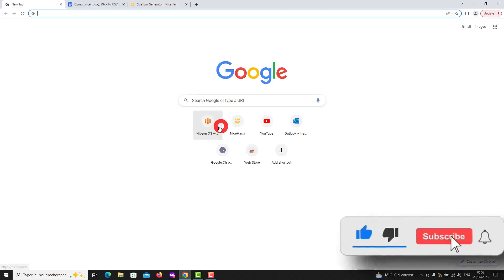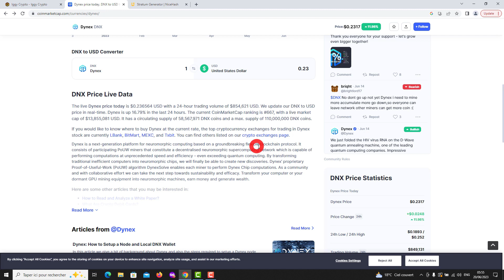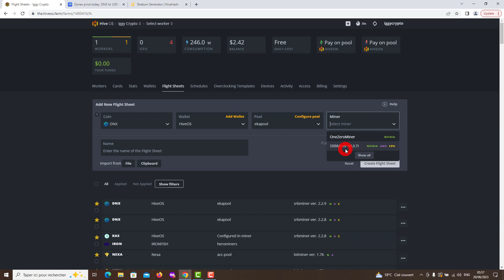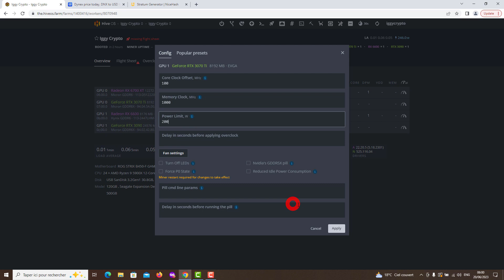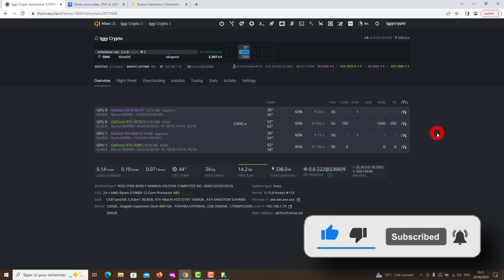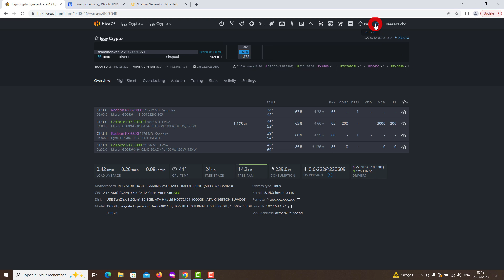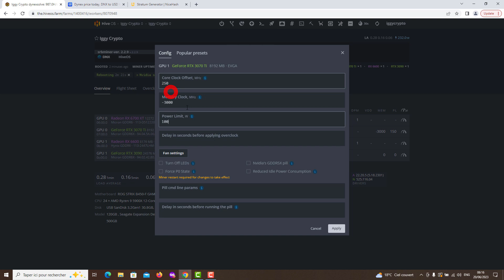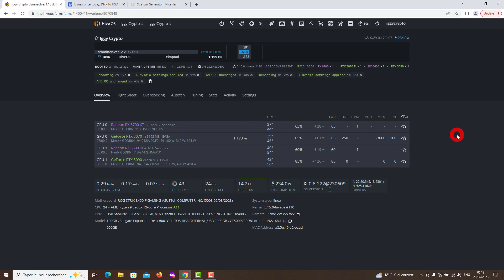3070 TI Dynex Mining HiveOS Settings in 2023! @ 58w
ttps://hiveos.farm/

3070 TI Dynex Mining HiveOS Settings in 2023! @ 58w